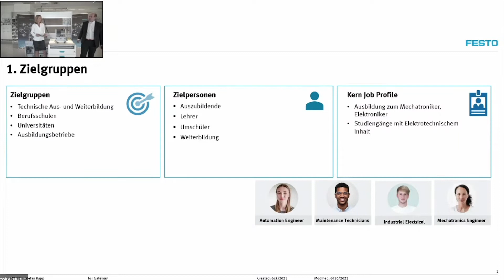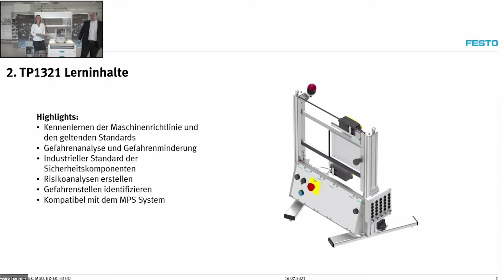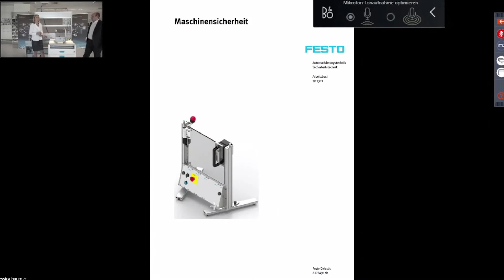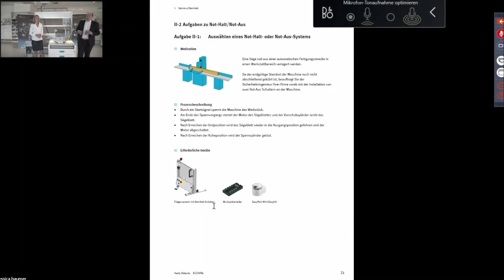TiQ Online! Vortrag Maschinensicherheit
Die Sicherheit gehört neben der Funktion und der Wirtschaftlichkeit zu den wesentlichen Erfolgsfaktoren eines jeden Produkts. Darüber hinaus erfordern neue Richtlinien und Gesetze intelligente Lösungen und erhöhen den Qualifizierungsbedarf. Mit dem TP1321 können die gängigen Sicherheitseinrichtungen von modernen Maschinen abgebildet und anhand von praktischen Beispielen erlernt werden. Das modulare System lässt sich sowohl um Einzelbetrieb, in Verbindung mit FluidSIM® und angebaut an eine MPS Station verwenden. Das System kann mit wenigen Handgriffen umgebaut und neue Sicherheitseinrichtungen in der Praxis umgesetzt werden.